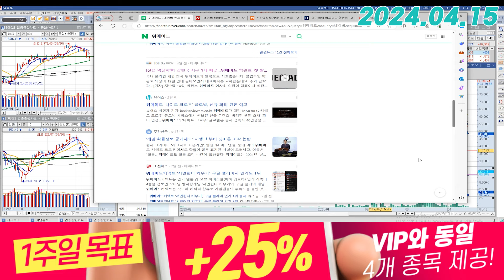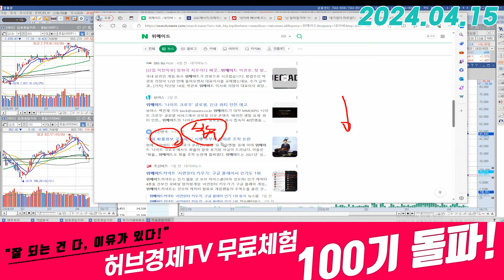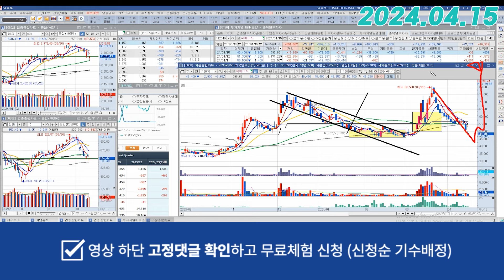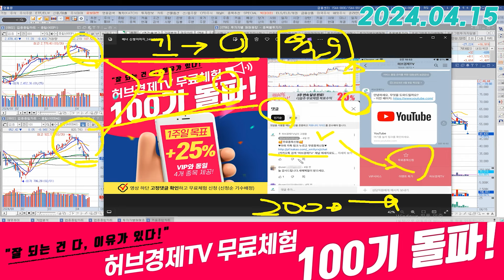위메이드 (112040) - 한동안은 안 봐도 되는 위치에 있습니다.